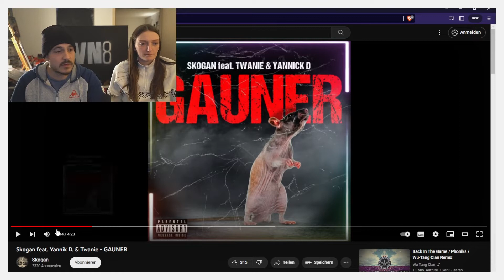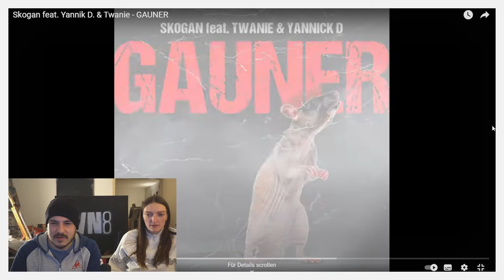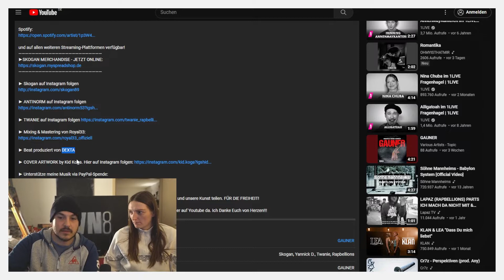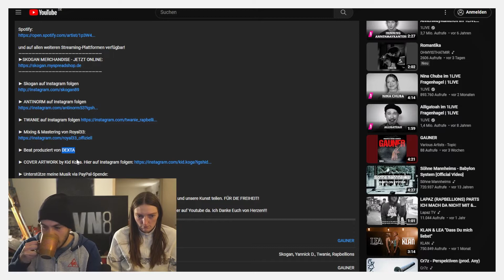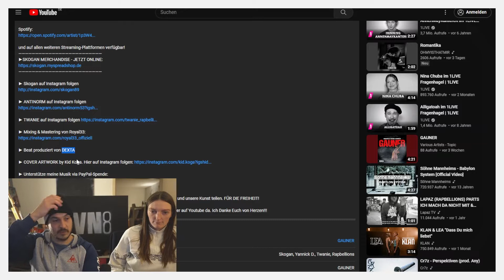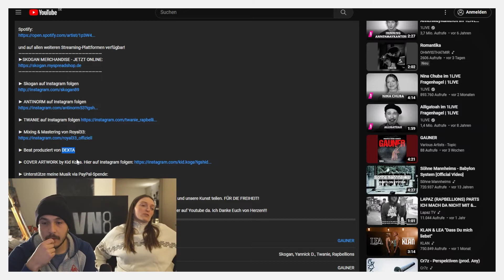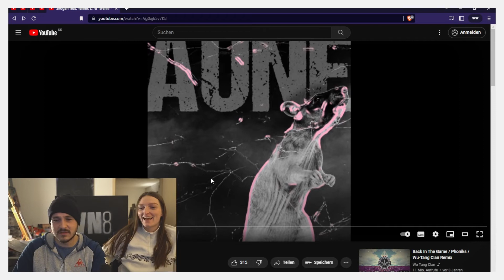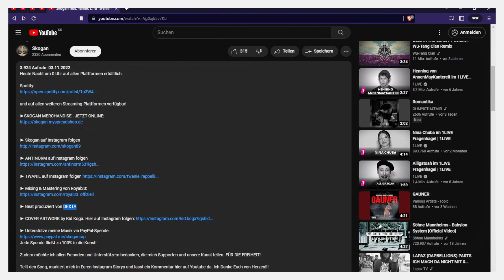Skogan feat. Yannik D. & Twanie - GAUNER // Ist Boom Bap back?!? // MadHaus 😤 Reaction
00:00 Einleitung
01:15 Reaction
08:42 Abschluss

TRIGGER 😤 WARNUNG:
Die Videos sind nicht zu empfehlen, wenn du deine Gefühlswelt nicht im Griff hast!

About

Bonus / Invites

Klick drauf und gönn dir 'nen Account, wenn du allein schon für's Videos gucken bezahlt werden willst (Kein Scheiß… ). Mit der Einladung bekommen wir beide einen Bonus.

Klick drauf, falls du an einem schnellen Browser mit integrierten Adblock bist der dich fürs benutzen bezahlt. Mit den verdienten Token (BAT) kannst du Dinge im Netz tippen – wie z.B. meine Musikvideos 😁

Have fun & vielen Dank für jeden Support 🙏🏼